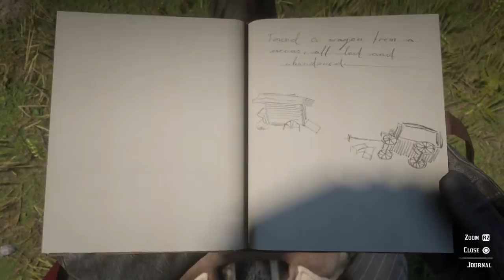Circus Wagons Found Near Manzanita Trading Post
Circus Wagons Found Near Manzanita Trading Post RDR2 Story Epilogue Red Dead Redemption 2, Story Mode, Playstation 4